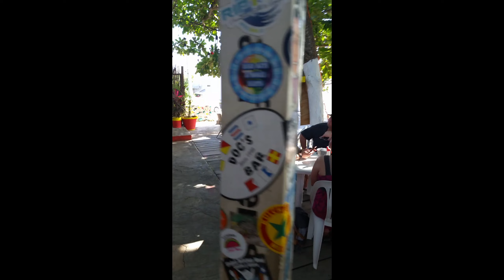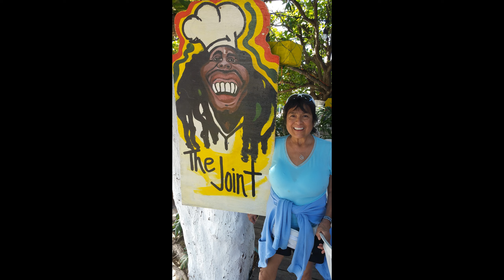The Joint Isla Mujeres 1/30/21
Unfortunately they were out of their famous wings.